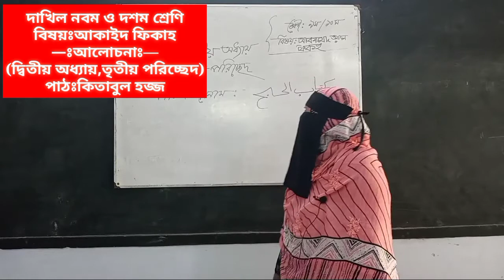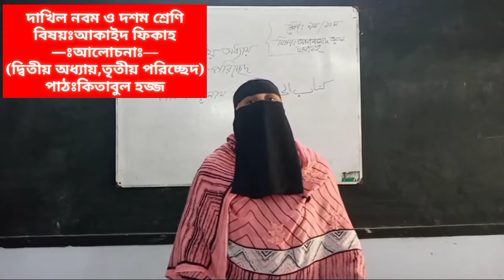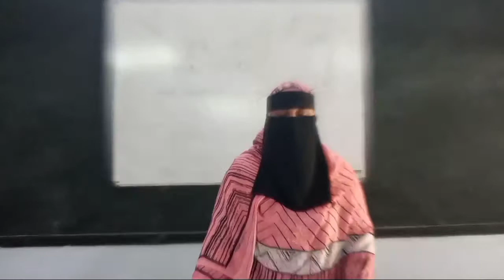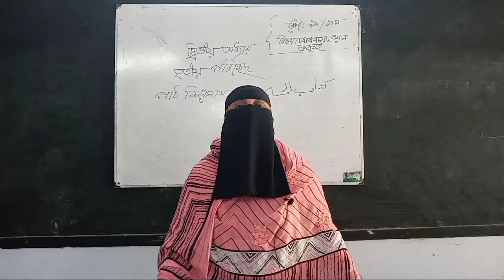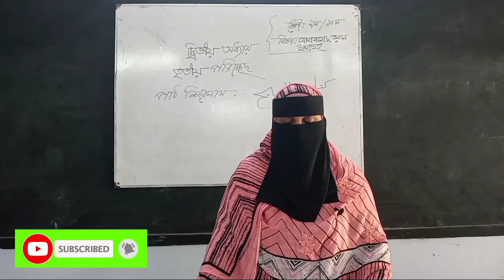দাখিল নবম ও দশম শ্রেণি।।বিষয়ঃআকাইদ ফিকাহ।।আলোচনাঃ(দ্বিতীয় অধ্যায়,তৃতীয় পরিচ্ছেদ)(পাঠঃকিতাবুল হজ্জ)।।